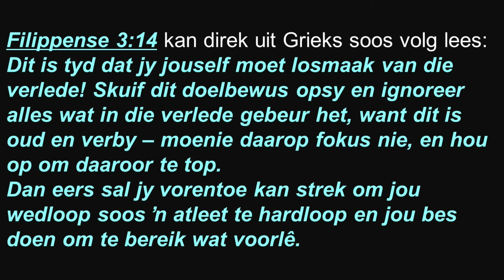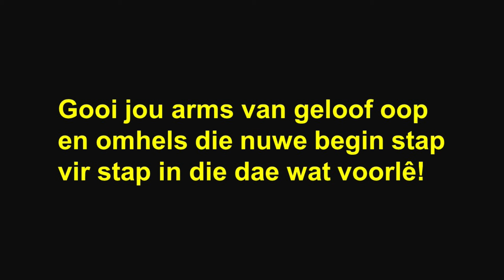Oordenking Woensdag 5 Junie 2024 05:00